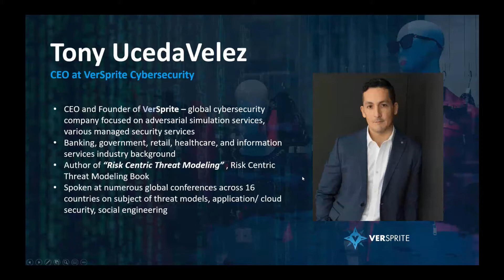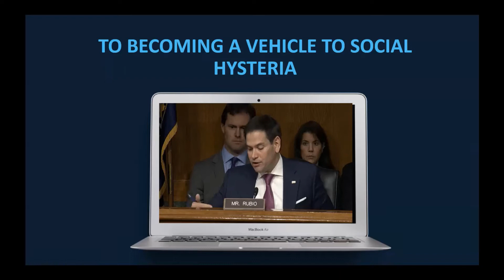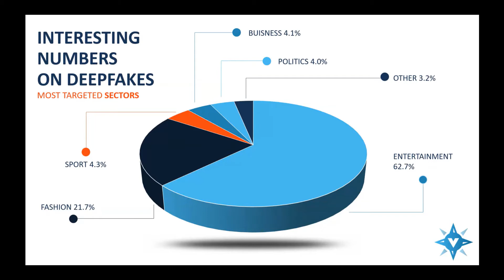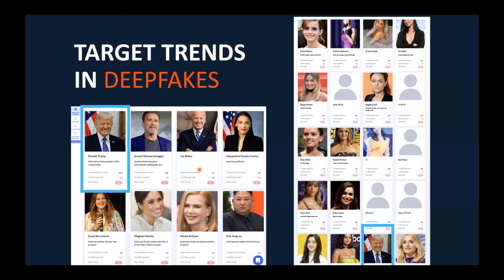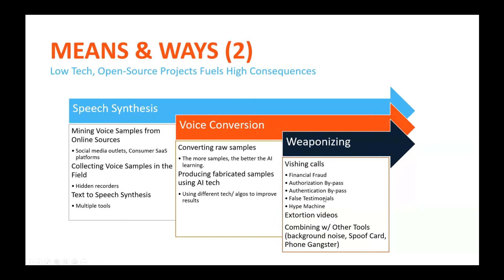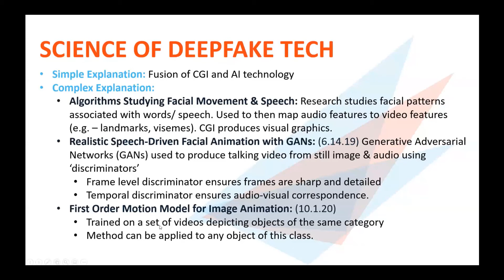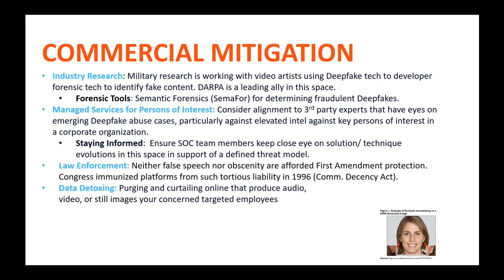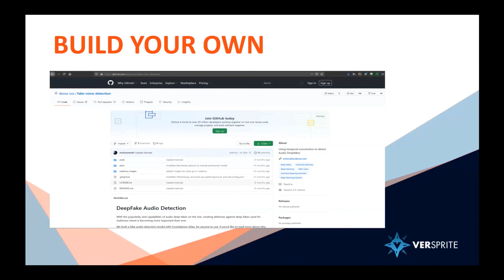DFIR Cyber Security - Deepfakes a Major Cyber Threat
What are deepfakes? In this video, VerSprite explained deepfakes to NASA. Manipulated video will quickly evolve as a geopolitical cyber threat to governments, businesses, and societies. Undermining the future of impersonated characters and fabricated information will be important to preserve corporate/ government relationships and societal perceptions.

A deepfake, or manipulated video and audio, refers to a specific kind of AI media where a person in an image or video is swapped with another person's likeness. Machine learning has also allowed deepfakes to be used in audio, live video, and more.

The basic concept behind deepfake technology is AI facial recognition. Social media and Snapchat users will be familiar with the face swap or filters functions which apply transformations or augment your facial features. Deepfakes are similar but much more realistic – and becoming much more widely available to everyday people.

In this talk, VerSprite CEO, Tony UcedaVélez, explores the status quo of how to identify Deepfakes efforts through case studies, impact, and mitigation strategies for thwarting targeted and more generalized deepfake attack patterns. Mitigating a future riddled with impersonation, defamation, fabrication, & extortion. This presentation was given to NASA analysts. VerSprite has been given permission to release this webinar to the public.

// ABOUT VERSPRITE //
VerSprite is a leader in risk-based cybersecurity services and PASTA threat modeling, enabling businesses to improve the protection of critical assets, ensuring compliance, and managing risk. Our mission is to help you understand and improve your organization’s cybersecurity posture. With cyberattacks increasing in number and sophistication daily, it is important to protect your organization’s assets, protect your clients, and maintain the same, great reputation and trust you have worked hard to build. We believe that an integrated approach will result in better and more cost-effective security practices and better business outcomes overall.